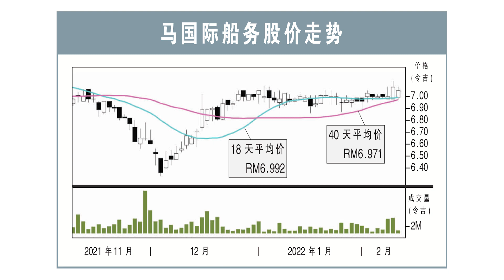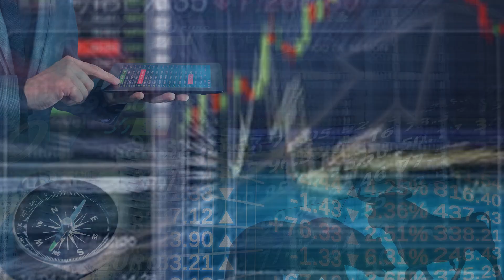【行家论股】马国际船务 业绩公布前维持财测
马国际船务 油轮具有良好租约对现货比率，可支撑去年末季业绩。